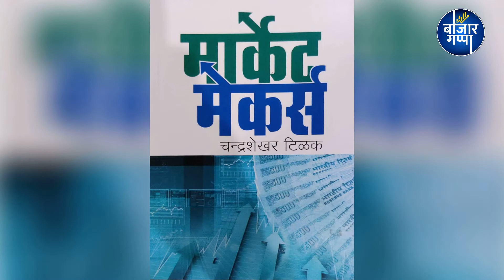Chandrashekhar Tilak....सरकारी कंपन्या आणि शेअरबाजार..... बाजारगप्पा